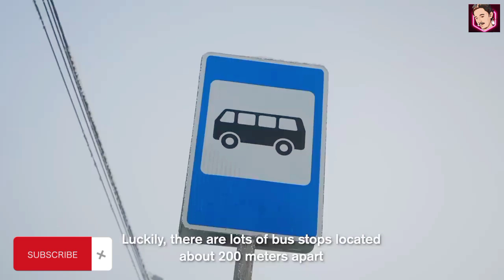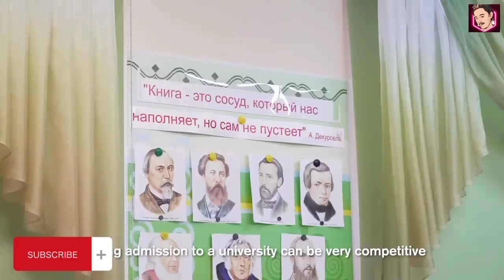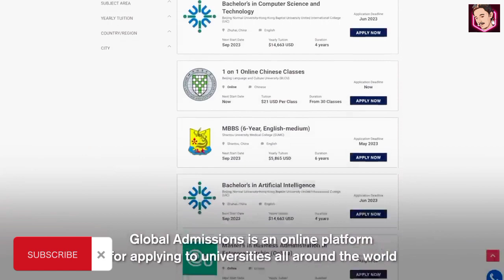The child Going to School In the Coldest Town On Earth (-65 °C ,-85°C )-Yakutsk , Siberian